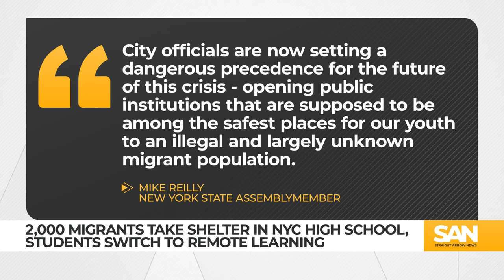2,000 migrants shelter in NYC high school, students pivot to remote learning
Some high school students in New York will be learning remotely while their school is occupied by thousands of migrants in need of temporary shelter as a storm rolls through. Around 2,000 migrants are in need of shelter as high winds and dangerous flood conditions threaten the city.